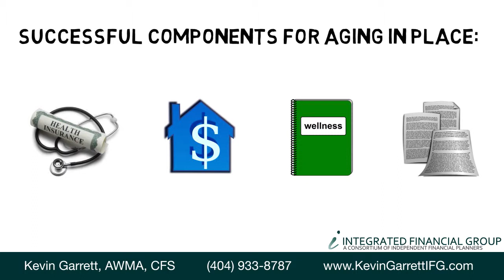How Do I Plan to Age In Place?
Get Whiteboard Animated Videos like this one for your business

A question we’re hearing more these days is: how do I plan to age in place?

Aging in place is when you live in your own home or community of choice as a senior for as long as reasonably possible.

Have you ever heard a loved one say, “I can’t wait to grow old and move into a nursing home so I can exhaust my money quicker and depend on others for my daily care?”

Certainly NOT!

Many of the successful components for aging in place involve finances. For example:

•Purchasing long term health care insurance

•Planning for home modification costs for safety and accessibility

•Budgeting for wellness and continuing education to preserve minds and bodies for active, independent living, and

•Paying for legal services like Will planning and advanced directives to ensure your wishes are carried out

Don’t wait to plan. To learn more, give us a call today. We’re here to help.